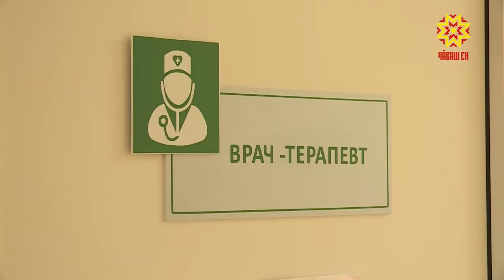Сыхлăх эмелĕпе ĕçре тивĕçтереççĕ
Больницăра, суту-илӳ центрĕнчи медицина пунктĕнче, ĕçре — прививка тумалли вырăнсем йышлансах пыраççĕ. Ĕç вырăнĕнчех вакцинаци ирттерни ĕçлекенсемшĕн питĕ меллĕ: больницăна кайса вăхăт ирттермелле мар, маларах çырăнмалла мар.